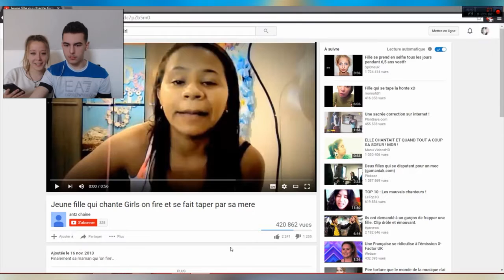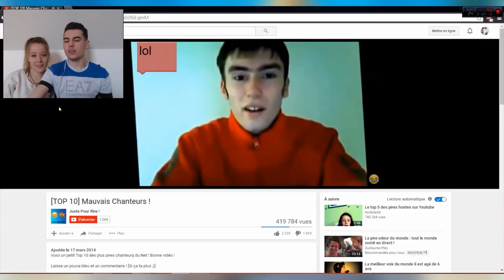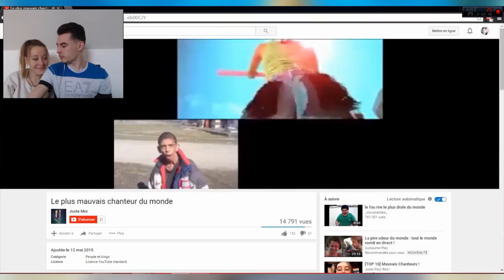TOP 3 DES PIRES CHANTEURS DU MONDE ! ft MA COPINE ♥